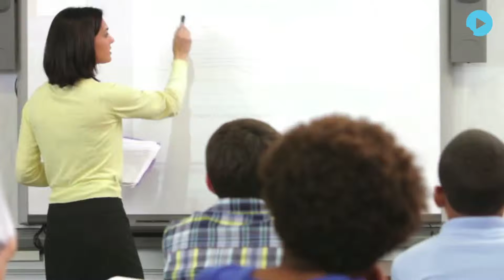Now You Might Have To Be A PHD To Become An Associate Professor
The University Grants Commission (UGC) has drafted fresh regulations on minimum qualification requirement for appointment of teachers and other academic staff in universities and colleges. And the teachers are very unhappy